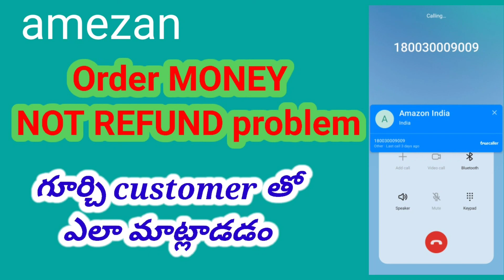amezan money not refund || amezan money refund how to in telugu